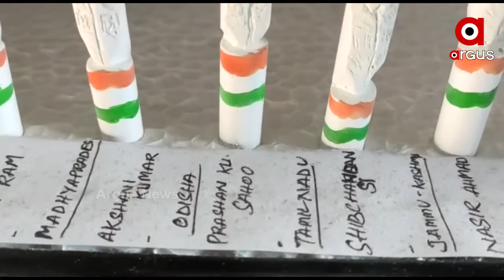ଚକ ଆର୍ଟ ମାଧ୍ୟମରେ ପୁଲୱାମା ସହିଦଙ୍କୁ ଶ୍ରଦ୍ଧାଞ୍ଜଳି .....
ପୁଲୱାମାରେ ଆତଙ୍କି ହାମଲାରେ ସହିଦଙ୍କୁ ଚକ ଆର୍ଟ ମାଧ୍ୟମରେ ଶ୍ରଦ୍ଧାଞ୍ଜଳି ଜଣାଇଲେ ଜଳେଶ୍ୱରର ଶିଳ୍ପୀ ଅଜୟ ଘୋଷ .